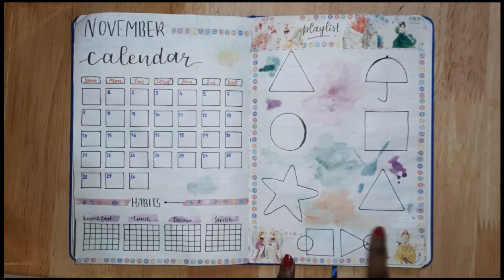NOVEMBER 2021 | SQUID GAME | PLAN WITH ME | BULLET JOURNAL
Hello guys, I am back and yes I know the video took time to upload but here I am with Squid game themed November 2021 Plan with me.
Hope you'll enjoy watching it.
All the best to all of you attending term exams and boards.
Bye until i see you in my next video.